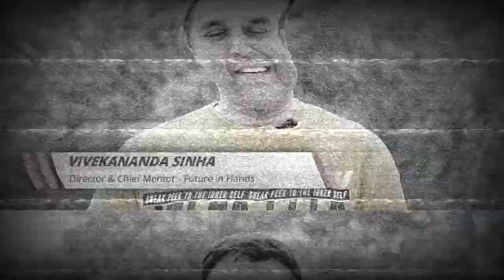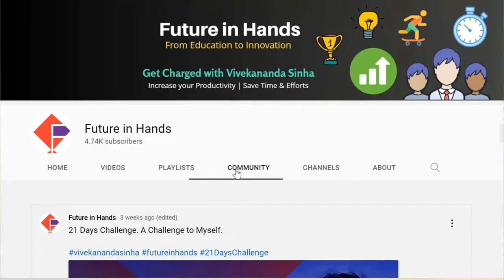Secrets of Success of my 21 Days Challenge | Vivekananda Sinha | Video 198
Secrets of Success of my 21 Days Challenge

This is a very interesting and important video. I have successfully completed my 21 days challenge. Here I am going to reveal and share the reasons behind the success of my 21 days challenge. I will share 3 Power that I have implemented and I succeeded in this Journey. I thank you so much to all of you of your love and support in this awesome journey❤️.